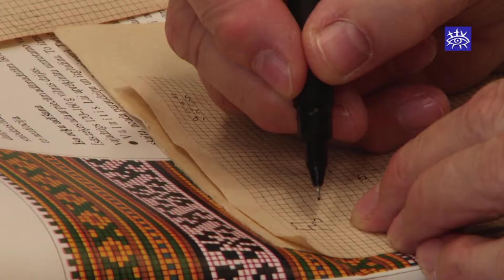Meistari nodod savas zināšanas un prasmes mācekļiem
No 4. līdz 6. aprīlim visā Latvijā notika jau par tradīciju kļuvušais pasākums „Satiec savu meistaru!", kura laikā meistari bija gatavi dalīties zināšanās un praktiskās iemaņās. Sestdien, Radošajā sētā bija iespēja apgūt dažādus roku darbus.